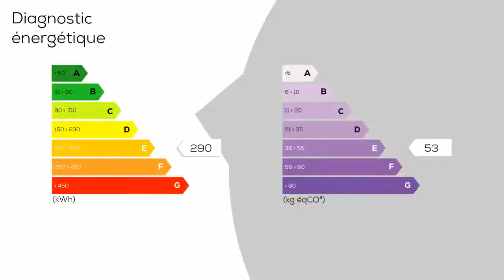A vendre - Maison/villa - AGNIN (38150) - 8 pièces - 198m²